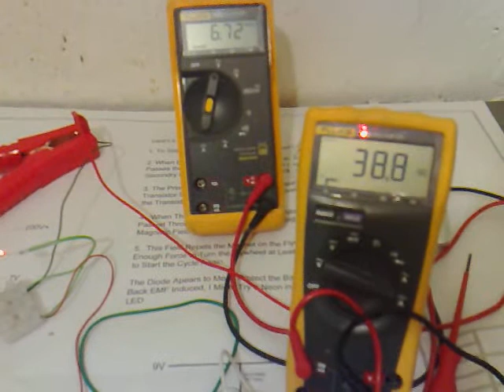Pulse Motor (Less Amps) 030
The faster the pulse motor spins the less Amps it draws!